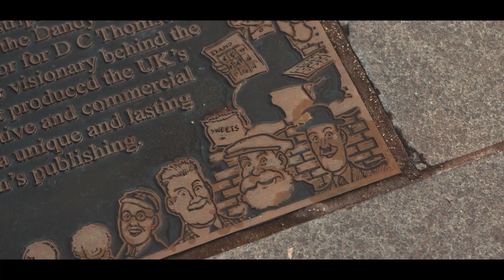Lynda Law - Amazing Grace / Auld Lang Syne - A Burns Night Tribute to Scotland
I sang these songs as a tribute to Scottish poet Robert Rabbie Burns to commemorate Burns Night celebrations

Thank you to The Royal Scots Dragoon Guards for these amazing songs